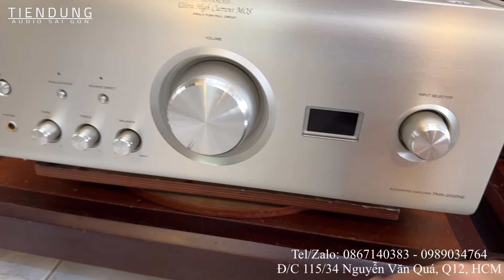Test Combo âm thanh bãi xịn ĐỈNH CAO loa Bose 601 seri III - Ampli Denon 2500NE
Test bộ âm thanh đỉnh cao của hãng thương hiệu nổi tiếng thế giới | Tiến Dũng audio Sài Gòn
Loa Bose 601 seri III hàng bãi Mỹ xịn
Ampli Denon PMA-2500NE hàng bãi Nhật xịn
Loa Siêu Trầm Paradigm PS - 1200 hàng bãi Mỹ

Bộ âm thanh hàng bãi cao cấp được phối ghép rất ăn ý, thích hợp chơi đa thể loại dòng nhạc.
Bạn cũng có thể ghép thêm vang và Micro để hát karaoke giải trí giá đình.

Tiến Dũng audio Sài Gòn mới nhất